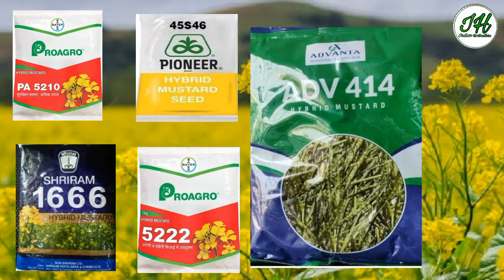Sarso ki hybrid variety /top mustard variety/hybrid mustard/bayer/saro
Hybrid variety of mustard
Sarso ki hybrid variety
Sarso ki top kisam 2020
Mustard variety
Mustard top 10 varieties
Sarso ki kheti
Sarso ke fertilizer